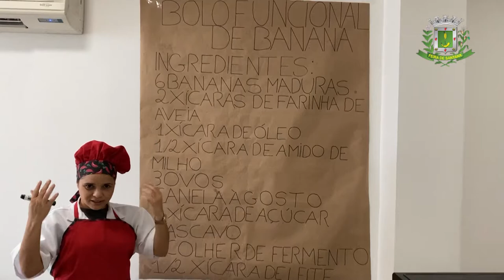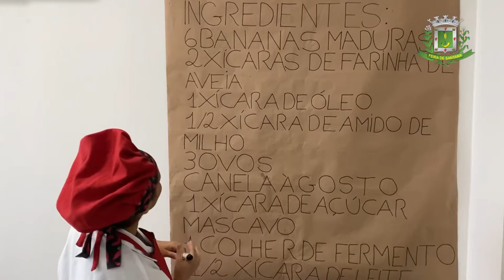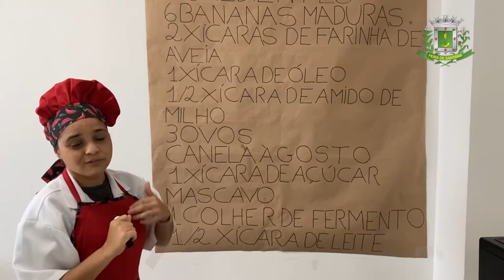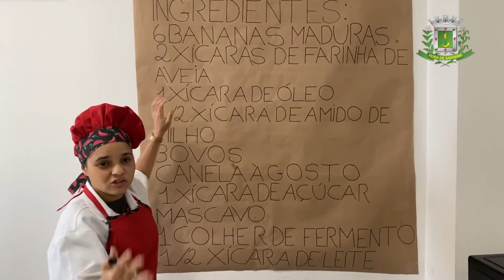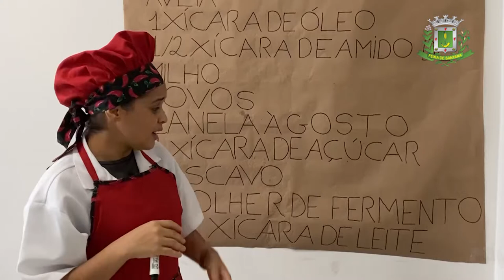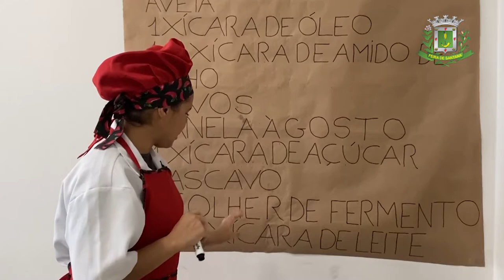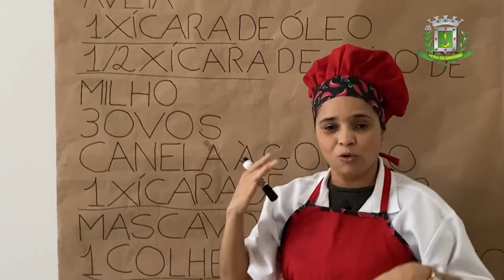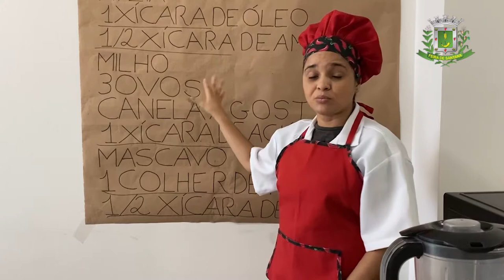2ºANO AULA 212 LING Receitas de Verão